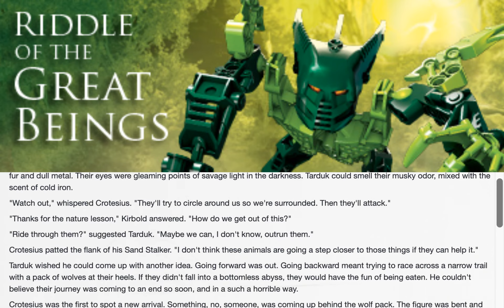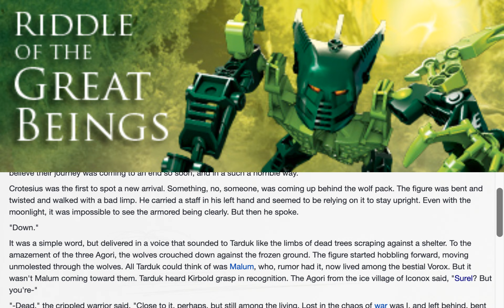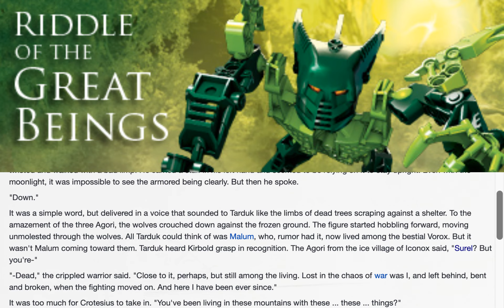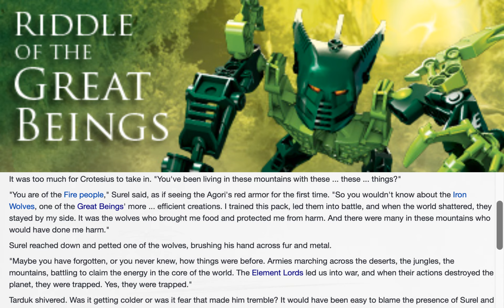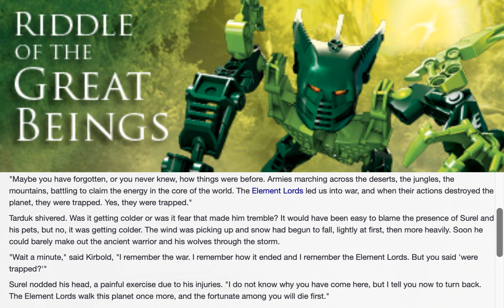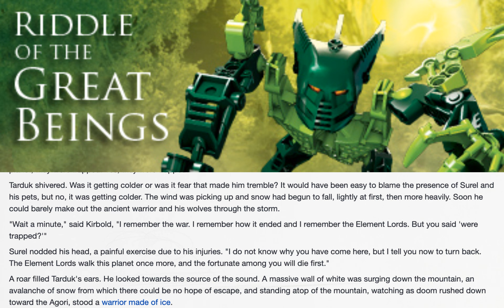BIONICLE: Riddle Of The Great Beings: Chapter 3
Tarduk and his expedition are saved by an ancient warrior who fought and was presumed killed in the war that had raged over 100,000 years earlier.

Header and script credit: BIONICLESector01